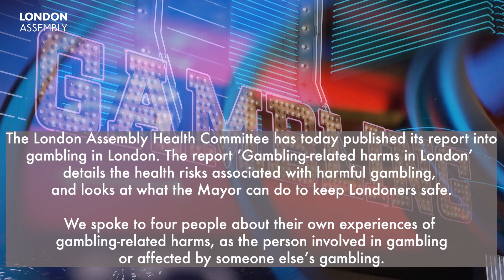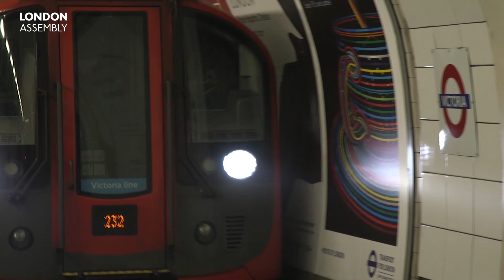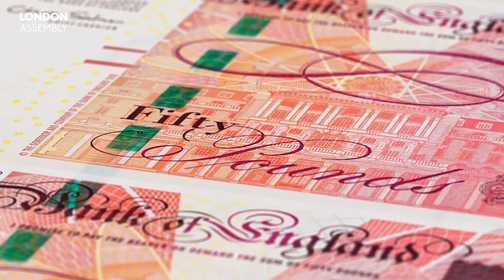Gambling-related harms in London - Health Committee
The London Assembly Health Committee has published its report into gambling in London.

The report 'Gambling-related harms in London' details the health risks associated with harmful gambling and looks at what the Mayor can do to keep Londoners safe.

We want to hear more about what matters to you and what we can do to achieve it.

Sign up for our newsletter to be in closer contact with us